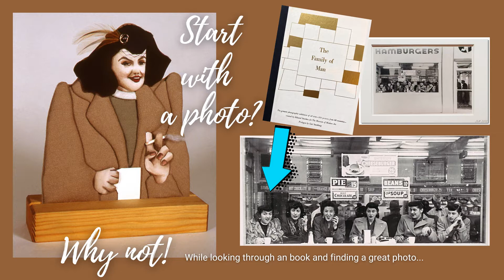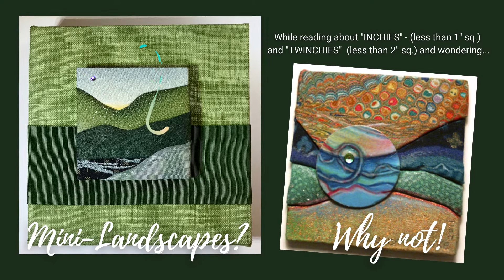Why Not!!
Where do my ideas for making Contemporary Oshi-e come from? Those "light bulb" moments are never predictable, but almost always are pivotal in the future of my work. Here are only a few examples!